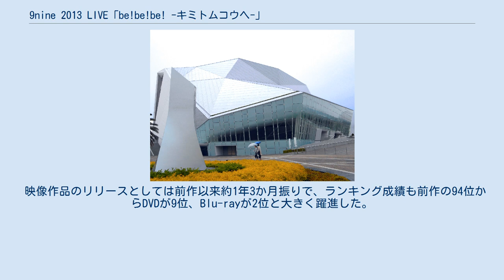9nine 2013 LIVE「be!be!be! -キミトムコウヘ-」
『9nine 2013 LIVE「be!be!be! -キミトムコウヘ-」』（ナイン 2013 ライブ ビ!ビ!ビ! キミトムコウヘ）は、9nineが2013年11月4日に舞浜アンフィシアターで開催したライブ。
また、その模様を収録した映像作品である。
2014年7月16日にSME RecordsからDVDとBlu-rayで発売された。
 会場となった舞浜アンフィシアター 『"CUE"レコ発! 9nine全国 百聞「一見TOUR 2013』から約5か月振りとなる9nineのワンマンライブ。
昼夜の2回公演で計4000人を動員。
これまでのライブからさらにパワーアップし、巨大スクリーンを用いた映像との連動演出が大きな特徴でもある。
 映像作品のリリースとしては前作以来約1年3か月振りで、ランキング成績も前作の94位からDVDが9位、Blu-rayが2位と大きく躍進した。
 Cross Over 流星のくちづけ Just A 恋 やさしい雨 9nine o'clock チクタク☆2NITE アネモネもね Evolution No.9 koizora Re: Romantic moon Brave 少女トラベラー SHINING☆STAR colorful One Kiss 困惑コンフューズ つづくつづく...